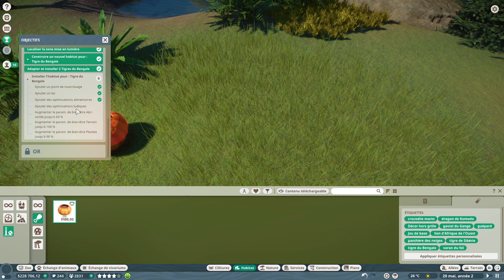Planet Zoo #02 - Goodwin House (argent)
La deuxième  mission du mode Carrière "Formation au manoir" à Goodwin House : le tigre

Planet Zoo est un jeu vidéo de simulation et de gestion d'un parc zoologique, développé et édité par Frontier Developments.